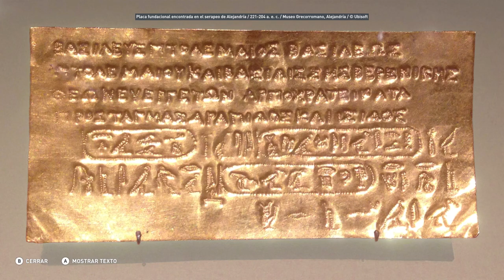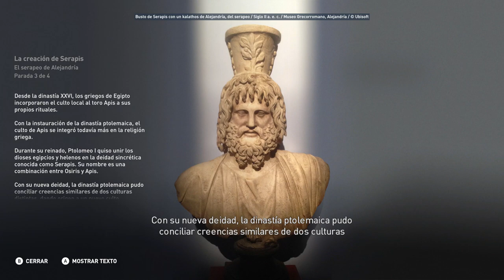El Serapeo de Alejandría - Discovery Tour Parte 11 - Assassin's Creed Origins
El Serapeo de Alejandría  - Discovery Tour  - Assassin's Creed Origins